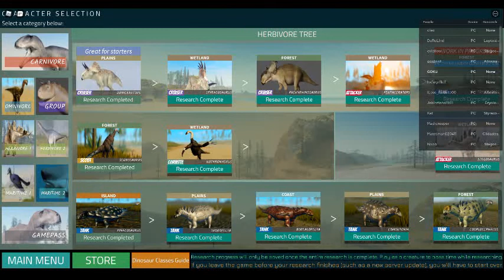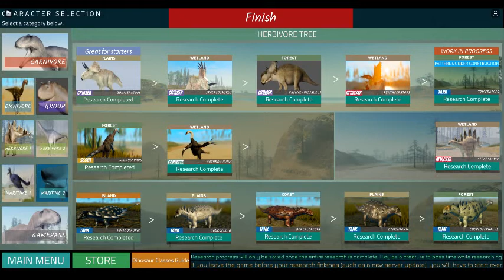GREEN TRICKE NOT FINISHED{ROBLOX DWM}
IT SAYS WORK IN PROGRESS SO ITS WHITE  AND GREEN AND GRAY.